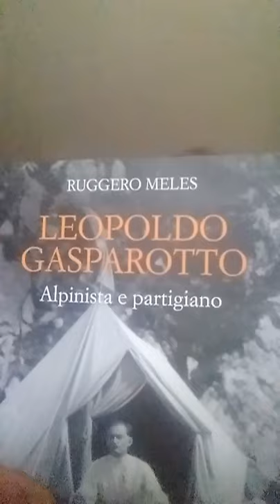Ruggero Meles racconta Leopoldo Gasparotto, alpinista e partigiano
Ruggero Meles (Lecco, 1954) docente per un lungo periodo alla scuola primaria all'Istituto Comprensivo di Calolziocorte, ora insegna presso il CPIA Fabrizio de André di Lecco, nei corsi di alfabetizzazione per stranieri e nella Casa Circondariale di Pescarenico.
Nella scuola si è occupato di teatro, di cinema, di scienze, anche come formatore di Scienze ambientali.
Appassionato di montagna ha scritto articoli, libri, sceneggiature di video e testi teatrali sull'alpinismo e sugli aspetti ambientali del territorio lecchese.
Collabora a riviste e a giornali locali, e ha contribuito alla realizzazione di ModiSca, un archivio digitale sulla storia dell'alpinismo lombardo.
In qualità di co-regista e responsabile delle riprese e del montaggio, ha realizzato un video dedicato a Leopoldo Gasparotto, alpinista ed eroe della Resistenza ucciso nel campo di prigionia di Fossoli e nel 2011 ha pubblicato la biografia “Leopoldo Gasparotto, Alpinista e partigiano” (Hoepli).